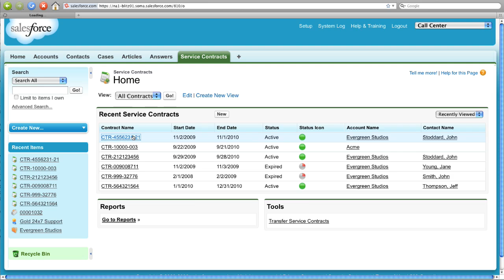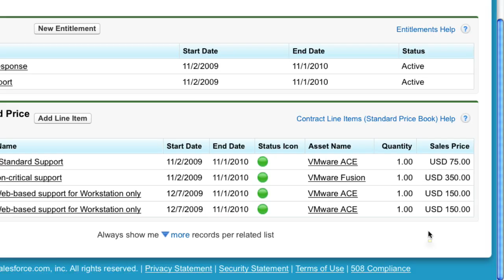Salesforce.com - Entitlements & Service Contracts Demo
With Spring '10, you've now got powerful tools for tracking your service entitlements and contracts.  Set up entitlements so your agents can see who is eligible for different levels support.  Use contracts to track your service level agreements...things like first response and resolution times.  There are great visual tools to help you easily define your processes, and all the analytics you need to track your performance and deliver better service.